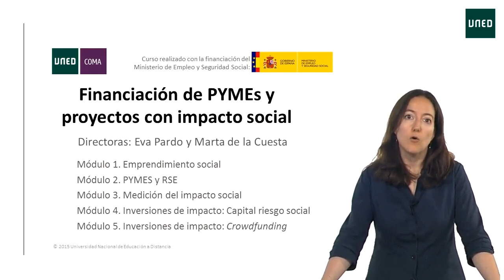Financiación de PYMEs y proyectos con impacto social.(...)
Financiación de PYMEs y proyectos con impacto social. Introducción :

MOOC Curso Online Masivo Abierto

Serie: Financiación de PYMEs y proyectos con impacto social

Primeros vídeos del curso COMA "Financiación de PYMEs y proyectos con impacto social"